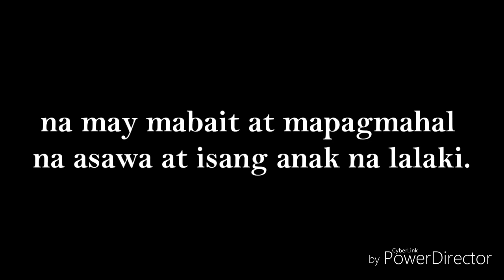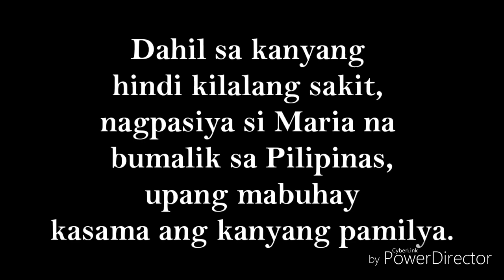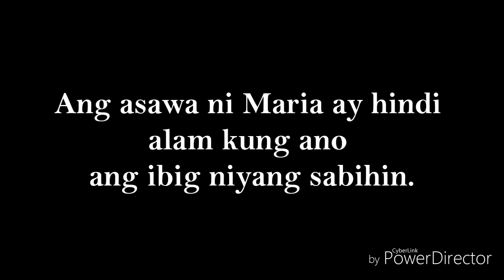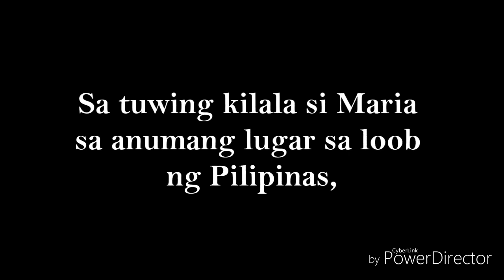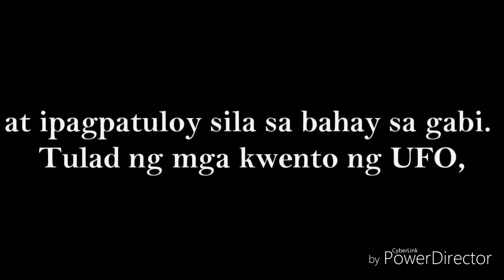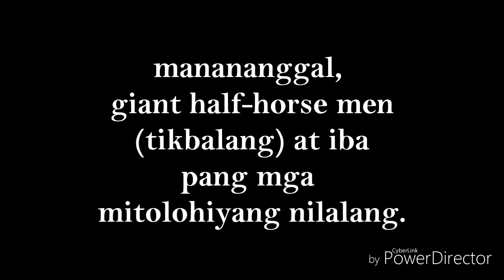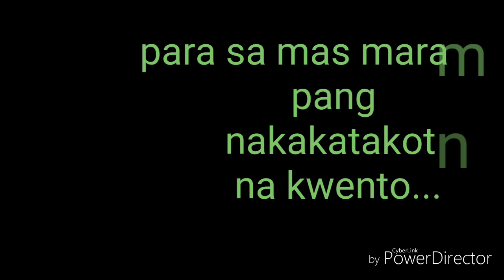Maria lobo story (Aswang chronicles)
thanks for allowing to use

@aswang chronicle
free dramatic scores